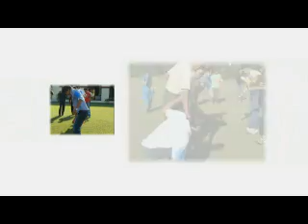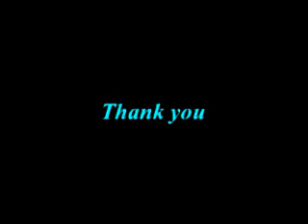Mazboot Dhaage Vardhman, Oct 23, 2009 Training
This is a short clip on the various activities done to communicate and instill team work